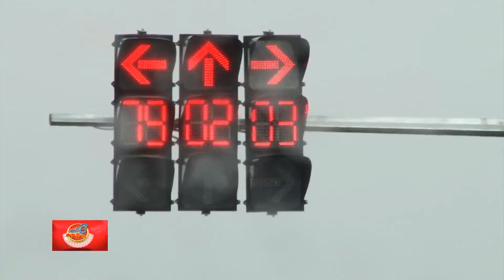Mbabazi Noelline picked up from her home.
Mbabazi Noelline picked up from her home by Airtel Staff and Ni Ikirengaa team.

Dore ibiguha amahirwe:
• shyiramo ama inite buri munsi
• gura ipaki ya interineti ukanda *456*8#
• hamagara 141 ugure ipaki yo guhamagara
• koresha Airtel Money ukanda *182#